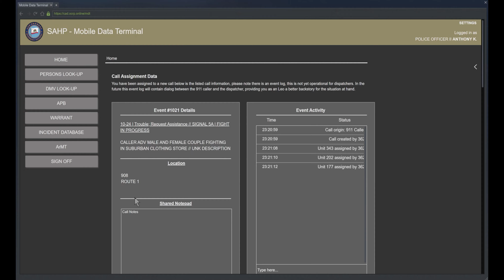OCRP LIVE SHP | Raining 911 Calls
Our network:
Why should you partner up with Freedom?
Freedom is a very large MCN and they give a lot of your revenue. And you only need to be 13+!!!
--- Social & Other ---
2.OUR EQUIPMENT:
Elgato Game Capture HD
iMix 2nd Gen Ultra Compact 10000mAh High Capacity Portable Charger
CAD Mic
G2A the home of cheap games!!
3.EXTRA CREDITS :
ELGATO GAME CAPTURE
Fraps
Sony Vegas
Photoshop
GEazy
Logic
COMMENTS WITH STUPID REMARKS WILL NOT BE APPROVED!
Code Three Entertainment 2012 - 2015